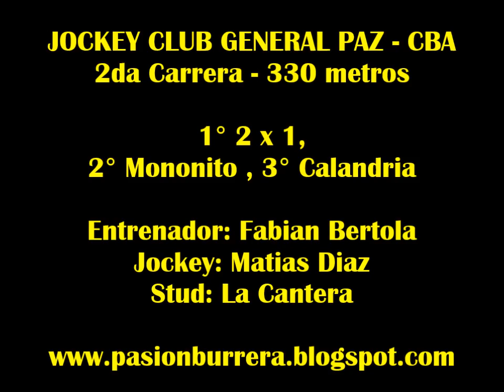2 x 1 , General Paz (17-01-16)